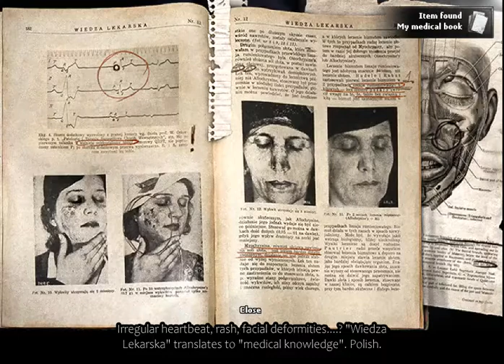Let's Play Darkwood! Episode 1: Blood and Sap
Are... are we the baddy?

Follow the LP here